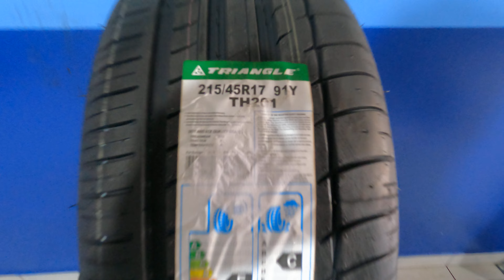PNEU 215/45R17 91W TH201 TRIANGLE